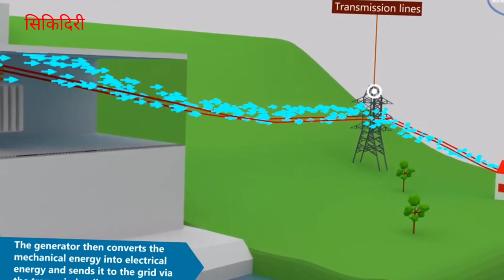स्वर्णरेखा जल विद्युत परियोजना सिकिदिरी, राँची ||Sikidiri hydel power plant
स्वर्णरेखा जल विद्युत परियोजना सिकिदिरी, राँची ||Sikidiri hydel power plant ||सिकीदिरी

हैल्लो दोस्तों तो आज के इस वीडियो में मैं आपलोगों को राँची के सिकिदिरी में स्थित स्वर्णरेखा जल विद्युत परियोजना लें के आया हूँ और यहाँ पे किस तरह से बिजली बनता है उसका पूरा जानकारी देने का कोसिस किया हूँ बाकी आपलोग पूरा वीडियो देखिये काफ़ी कुछ देखने और सिखने को मिलेगा।

your quaries :

सिकिदिरी जल विद्युत परियोजना, राँची

सिकिदिरी जल विद्युत परियोजना, राँची झारखण्ड

सिकिदिरी हाइडल पॉवर प्लांट

सिकिदिरी हाइडल पॉवर प्लांट, राँची

सिकिदिरी विद्युत केंद्र

बिजली केंद्र राँची

सिकिदिरी बिजली केंद्र

विधुत परियोजना

विधुत परियोजना राँची

विधुत परियोजना झारखण्ड

sikidiri jal vidhut priyojna

sikidiri jal pariyojna ranchi

sikidiri jal vidhut pariyojna, ranchi jharkhand

sikidiri vidhut ghar

sikidiri bijli ghar

bijli ghar sikidiri

sikidiri hydel power plant

hydel power plant sikidiri

sikidiri hydel power

what is hydel power

vidhut priyojna

vidhut priyojna kaha hai

vidhut pariyojna ranchi

vidhut pariyojna jharkhand

sikidiri hydro power plant

sikidiri vijli kendra

sikidiri vijli utpadan

sikidiri vijli utpadan kendra

sikidiri vijli utpadan kendra kaha hai

sikidiri vijli utpadan chhamta

sanju dehati vlogs

travel video

dailyvlog

dailypost

viral video

hundrufall

Equipment :

Wireless mic
Wire mic
Power bank
Selfie stick
Edditing software : kinemaster
Thumbnail maker : Fixellab

sanoj mahto

from - Ormanjhi, Ranchi (Jharkhand )